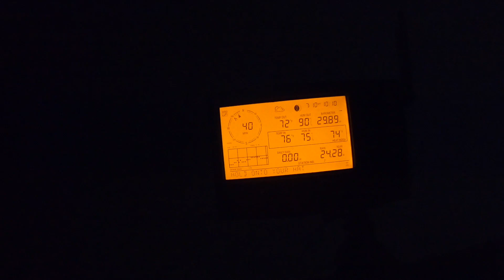Winds, waves and water! (and always, coffee :)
I hope you’ll make it past the first bits of this video clip to drop down 70’ into the rolling waves below! It’s a fast trip down into the still warm 80-degree water in winds of about 40mph!

Come experience the magnificence of the Atlantic with us as we work to restore, protect and preserve this piece of history, the Frying Pan Tower!

Richard

Want to join us and experience it yourself? Click over to FPTower.org/volunteer and cover your transportation then we’ll cover the rest! Your stay, meals, tools, all activities, and nature will provide the adventures!

Drop pennies from each Amazon purchase! Did you know if you set FPTower Inc. as your Amazon smile preferred charity then ALL your Amazon purchases will help make a difference!  AMAZON SMILE LINK… It only takes a minute or two to do and doesn’t add anything to your purchase cost! :) Thanks!

Oh, one little thing. I really like coffee. I really like good coffee. The good folks from Black Powder help support the restoration with every purchase of the Frying Pan Tower signature blend and it IS good coffee :) so here’s the direct